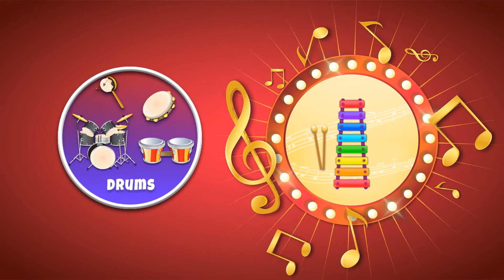Baby Phone Piano & Drums - Music Instruments | Musical Games | Kids Free Game By Fantastic Fun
Baby Phone Piano And Drums is a musical instruments learning game , this app will help kids and children to learn musical instruments like piano, xylophone and drums.

To play the musical instrument app is very easy, just tap your finger on the colorful instruments and feel that you’re a musician and enjoy watching your baby play the instruments too.

If you want to feel like a rock star you have the drum kit, for melodies use the piano and the xylophone for kids.

Enjoy with FANTASTIC FUN !!